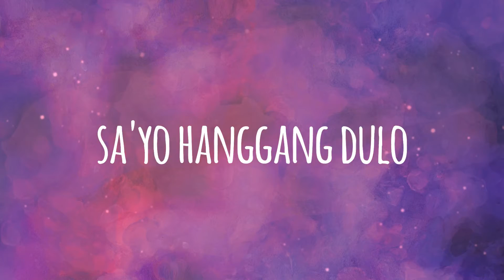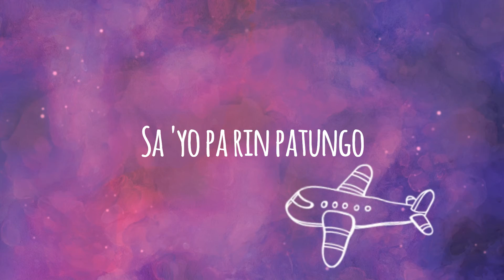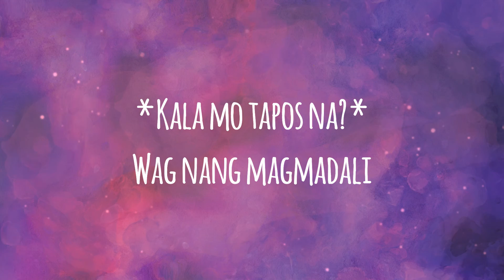Huli Na Ba Ang Lahat? - Moira dela Torre and IV of Spades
Before the year ends, go ahead and take the risk before it's too late! ;)

Story: Heard this song on Wishclusives by Wish 107.5 and loved it ever since. This was also just supposed to be uploaded on my Soundcloud but oh well. More treats for you guys! :)